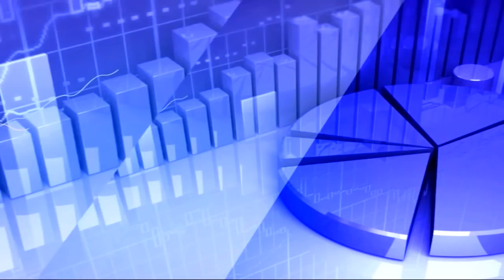19th March 2020 TV5 Money Closing Report